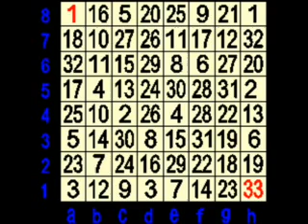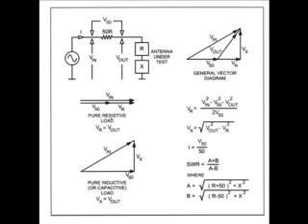Камен Донев - Неопределена Математика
Още едно клипче на гения Камен Донев